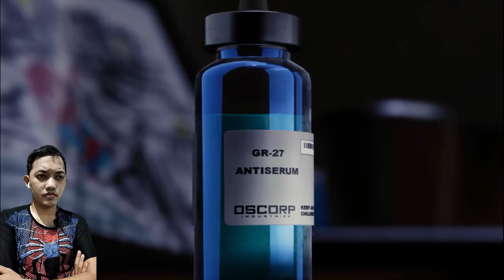boss terakhir pake baju baru #16 Marvel Spider-Man Tamat